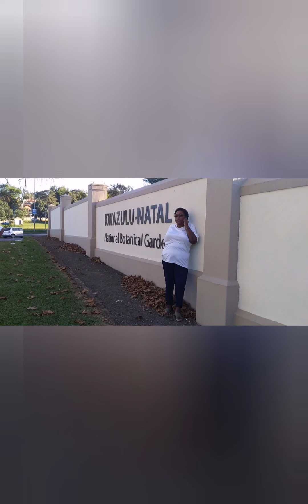Motlatsi Motseki Pilara Ea Ka Official Audio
I wrote this dedication song to my mother a decade ago (10 years) . It was her favourite, so her untimely death last year has led me to upload it in celebration of her stalwart.

Written by: Motlatsi Motseki
Beat by: 4th_T
Produced by: Factnalysis (Out the Beat Oven)